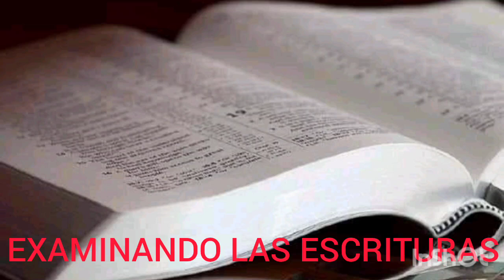TEXTO DIARIO MARTES 6 DE AGOSTO 2024 EXAMINANDO LAS ESCRITURAS